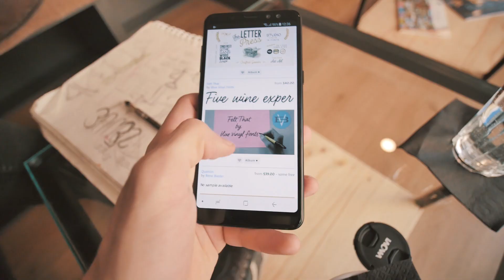ЗАПОЧНИ СЕГА!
Не всяко велико постижение се нуждае от велико начало. Започни, където си! Започни с каквото имаш! ⚡️ //
Момците 🎨 📸: